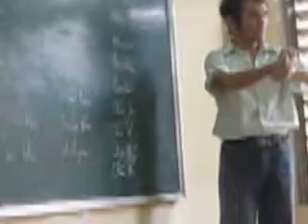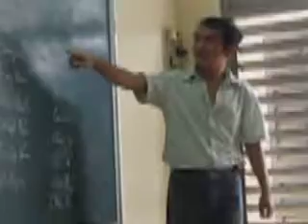7255canada_asie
langage_des_signes: canada, asie...